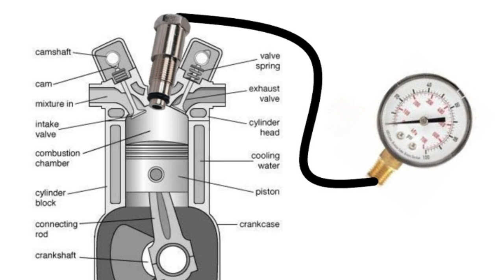Compression Loss Ford Triton 5.4L 24V Missfire Low Compression Cylinder PressureTest MarkMannM2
Compression Loss Ford Triton 5.4L 24V Missfire Low Compression Cylinder PressureTest, easy to complete pressure test can help pin point problems with Low or No Compression in almost any engine. Valuable Must Watch Short Tutorial Video. Mechanic, Engine Diagnostics. Video has been revised.